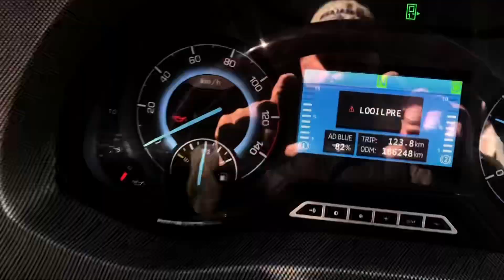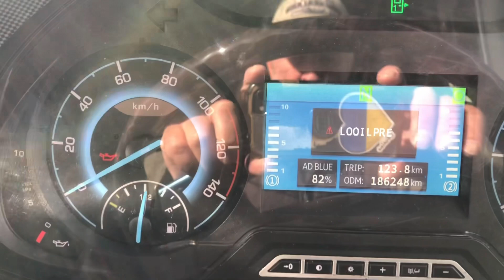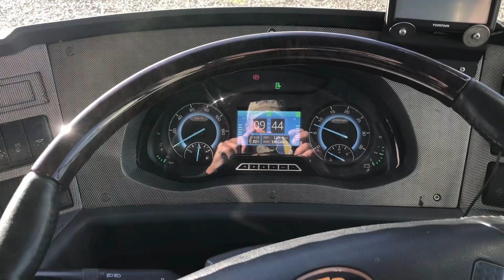Vanlife: More mechanical problems....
Unfortunetely more mechanical problems with the cooling system of my car.
But nothing we cannot fix!